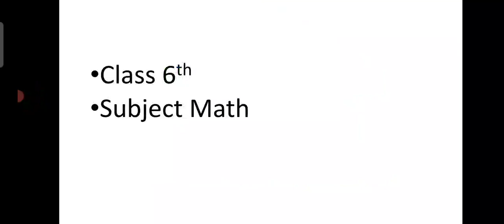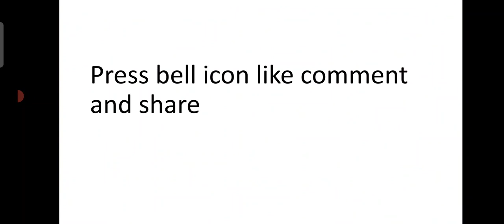Math class 6th unit 1 Objective Exercise